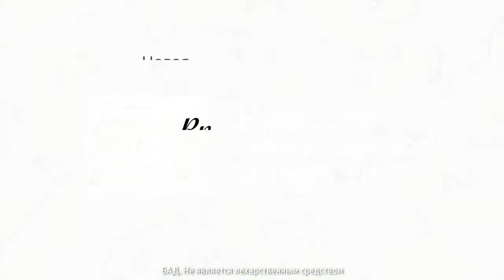Высокоэффективный натуральный продукт для очищения организма .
Высокоэффективный натуральный продукт для очищения организма на клеточном уровне. Продукт D укрепляет клеточный иммунитет, ускоряет выведение вредных веществ и шлаков, восстанавливает защитные функции органов и систем.